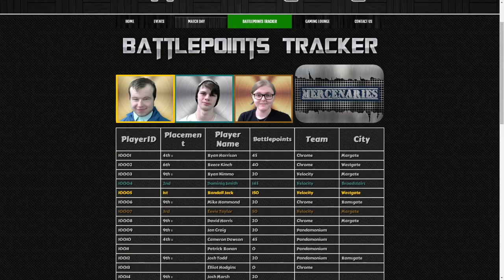Dom Vs Randall LIVE @ the Noobz Gaming Lounge